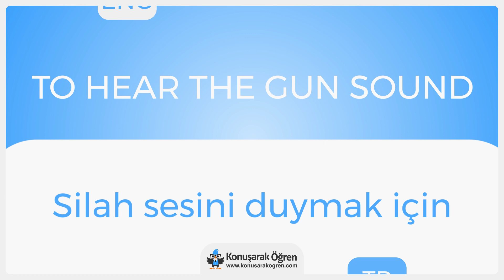To hear the gun sound Nedir? To hear the gun sound İngilizce Türkçe Anlamı Ne Demek? Nasıl Okunur?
To hear the gun sound Türkçe anlamının ne olduğunu öğrenin. To hear the gun sound nedir öğrenin. To hear the gun sound İngilizce cümle içerisinde kullanın ve İngilizce olarak okunuşunu öğrenin. To hear the gun sound videosu ile online çevirisini izleyin.

To hear the gun sound hakkında daha fazla bilgi almak, örnek cümle içerisinde kullanımını görmek için: